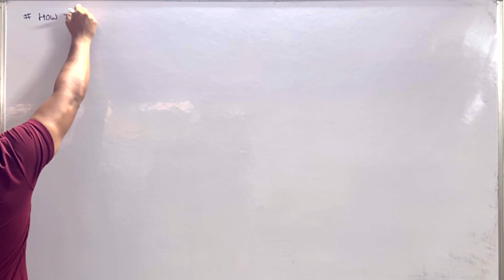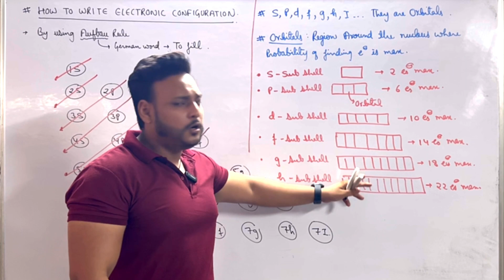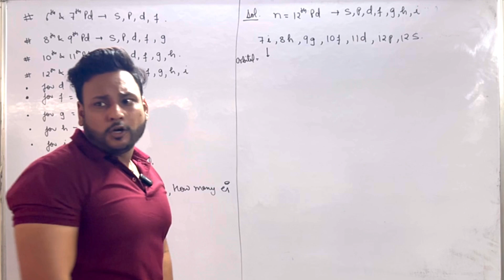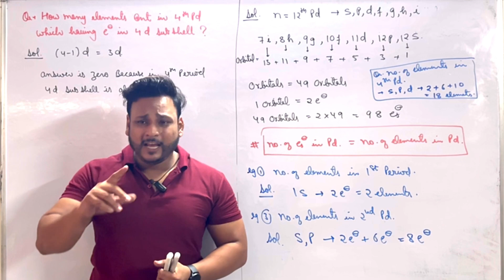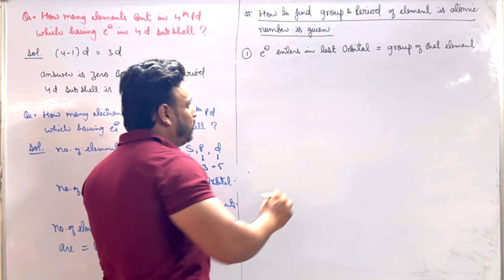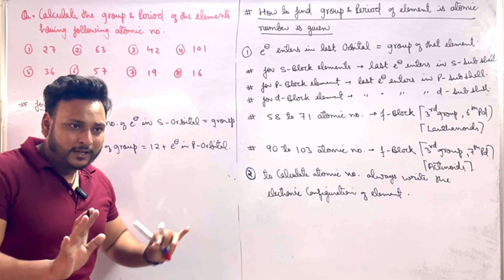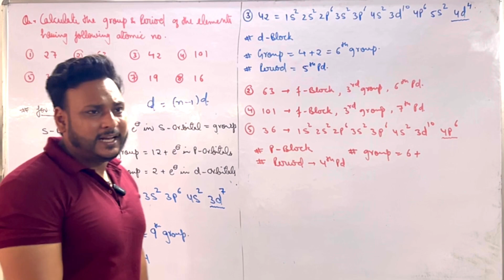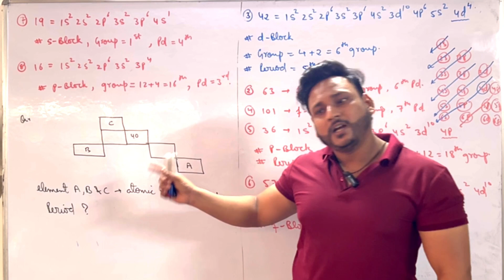Periodic Table Class 11 | NEET & JEE 2025 | LECTURE 3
Rutherford atomic model class 11
Bohr's atomic model class 11
Quantum mechanical model of the atom class 11
Neet 2023
jee advanced
jee 2024
Jee advanced 2024
Physical chemistry one shot
Shell subshell orbital